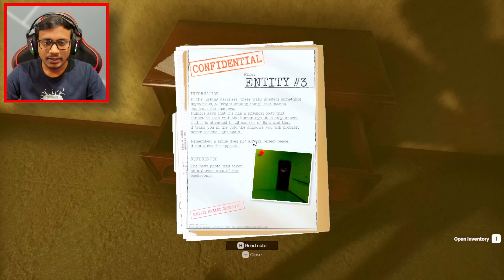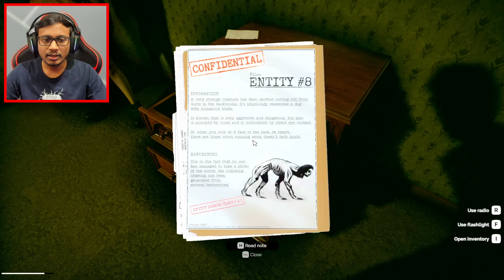Inside The Backrooms Full Gameplay in Telugu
▶ This Video : Inside The Backrooms Full Gameplay in Telugu

Monitor1 : Gigabyte M27Q
Monitor2 : HP 24m 3WL47AA
Motherboard : GIGABYTE B450 AORUS ELITE
Processor : AMD Ryzen 5 5600x Processor
RAM : DDR4 32GB
Graphic card : Nvidia RTX 3070 8GB
Power Supply : Cooler Master MWE 650 W
Mic : RODE NT-Mini